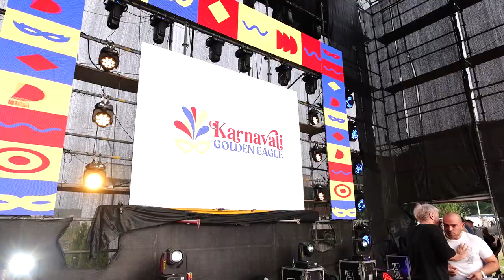Nora Istrefi befason me këngën me Melinden, çka nuk u pa nga Karnavali në Suharekë | T7